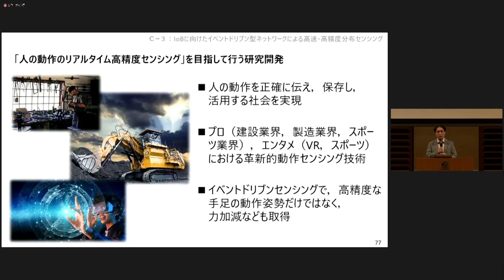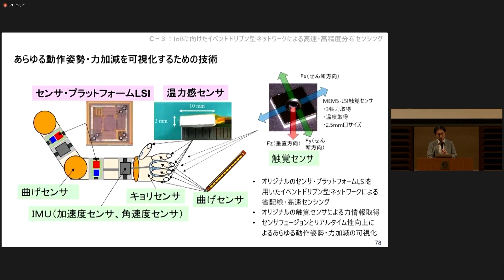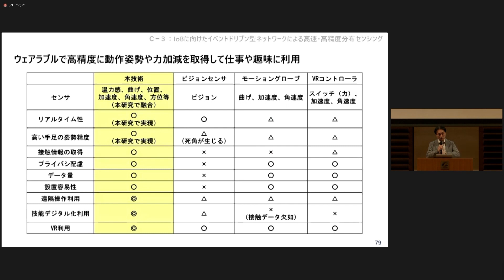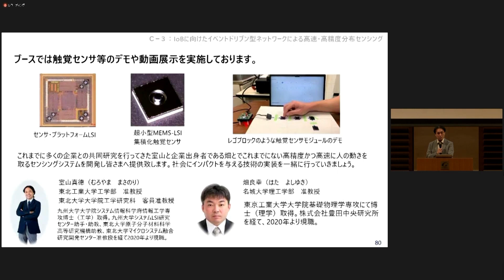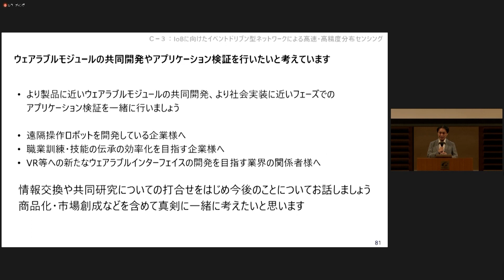【2022年度】東北工業大学 室山 真徳：ＩｏＢに向けたイベントドリブン型ネットワークによる高速・高精度分布センシング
本研究者との面談をご希望の場合は、以下のメールアドレスにご連絡ください。
事務局より、調整のご連絡をさせていただきます。

また、本研究シーズの詳細については、国立研究開発法人新エネルギー・産業技術総合開発機構（NEDO）の「官民による若手研究者発掘支援事業*」における『若手研究者産学連携プラットフォーム』にも掲載しておりますので、併せてご覧ください。